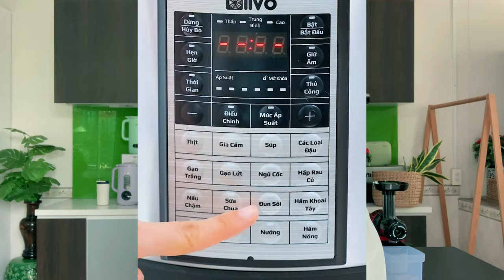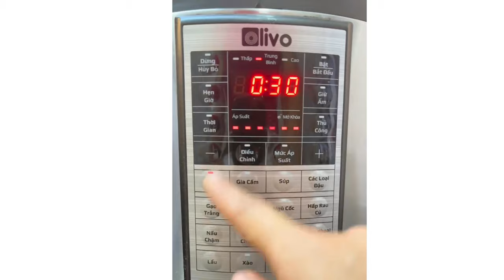Review nồi áp suất Olivo PC60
Đặt hàng tại Nhà Nguyễn Ngọc vui lòng inbox.

👉TỪ KHÓA TÌM KIẾM:
nồi áp suất olivo,
nồi áp suất olivo pc60 có tốt không,
review nồi áp suất olivo,
nồi áp suất olivo pc60